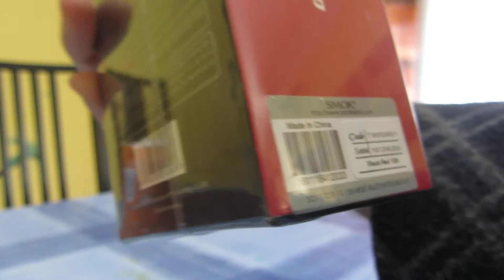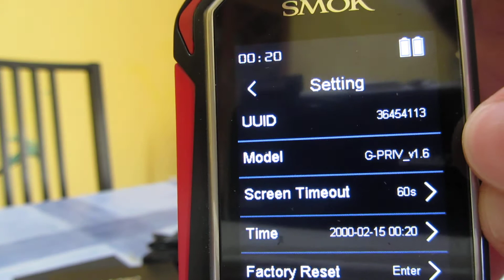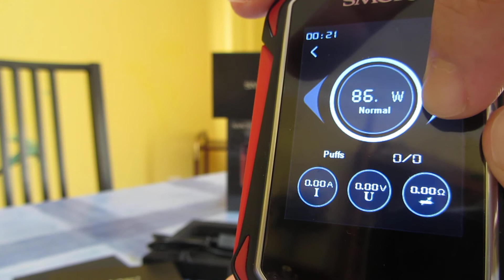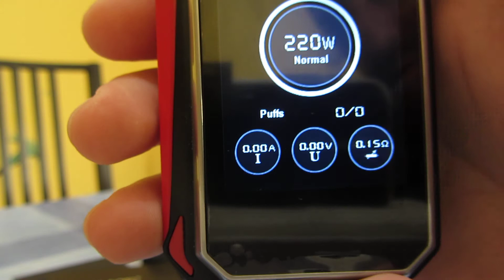SMOK G-Priv 220W from GearBest - Unboxing